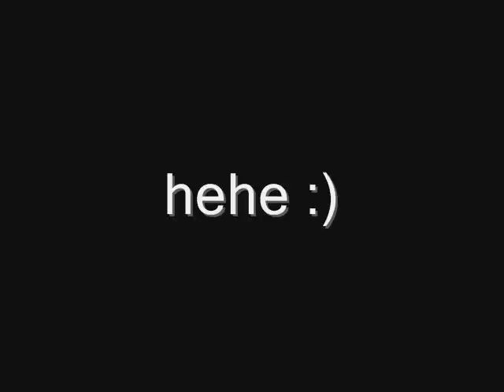Axe Global Triple Kill with Blade Mail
just a random video i still had on my hard disk and decided to put it here on request